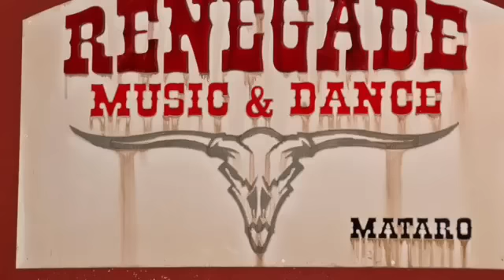Nevermind - David Villellas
Teacher Edu Roldós
Austin Wahler - Las Vegas Gold
Coreografia Nevermind de David Villellas